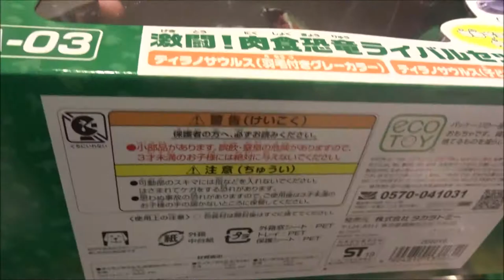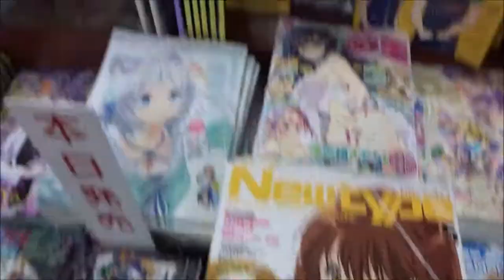アニア AA-03 激闘! 肉食恐竜ライバルセット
アニア AG 01 サバンナ人気動物セット(タカラトミー)
アニア 干支アニア 酉 (幸フクロウ)
アニア AS-18 インドサイ
アニア AS-25 ヒグマ(タカラトミー)
アニア AS-26 オオカミ (少年付き)
アニア AS-27 オカピ(タカラトミー)
アニア AS-28 フラミンゴ
アニア AS-35 レッサーパンダ
アニア AS-34 ウサギ 日本白色種 & ロップイヤー
アニア AS-31 コウテイペンギン子ども
アニア AS-32 イリエワニ
アニア AA-04 激突! 最強恐竜バトルセット(2019年4月18日)
アニア AA-01 サバンナの動物ギフトセット
アニア AA-02 水族館の人気者ギフトセット
アニア 恐竜バトルキングダム
アニア 恐竜バトルキングダム + おおきなアニア恐竜ワイルドパーク セット
アニア AL-17 スティラコサウルス
アニア AL-18 パラサウロロフス
イソップ寓話
嘘をつく子供
ESOPO NO FABVLAS
アイソーポス(紀元前619年)イソップ
Hiroshima Prefecture
Itsukushima Shrine
 毎日投稿
広島youtuber
次世代 youtuber
１日10万回再生
桜井直樹
１００万回以上再生されている動画、チャンネル
■購買ガイド■
オオカミ少年 狼が出た!